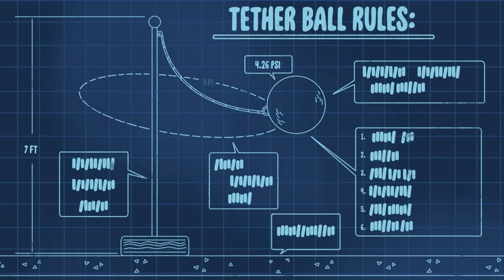BLISS and The Powerpuff Girls | Season 3 Compilation | Cartoon Network